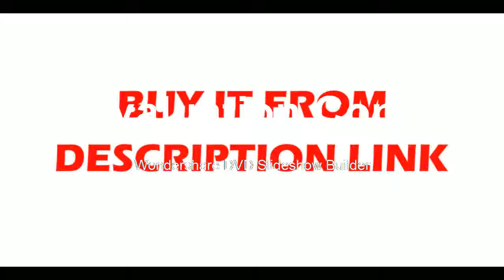MS6818 Cable detector Wire Cable Metal Pipe Locator Detector Tracker Finder Metal Pipe Locato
Product On Aliexpress

Model Number:MS6818Power Type:Battery-PoweredDIY Supplies:ElectricalWith LCD Screen Or Not:Yesis_customized:Ye